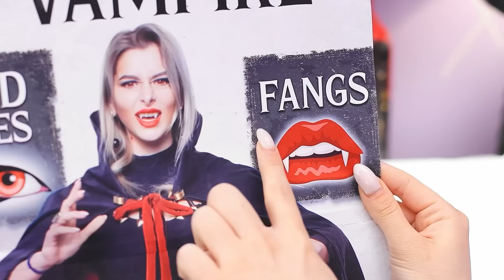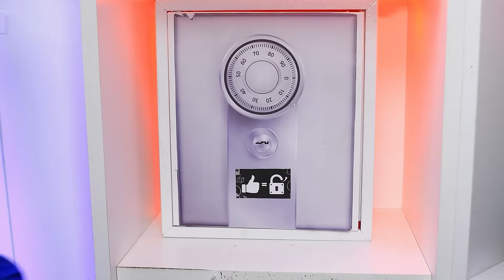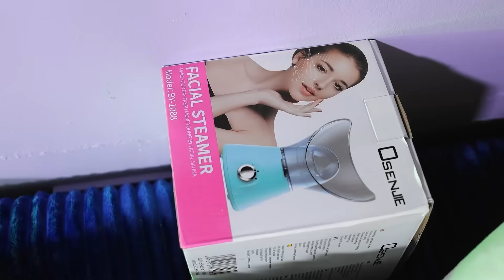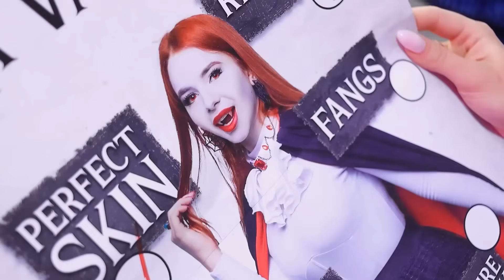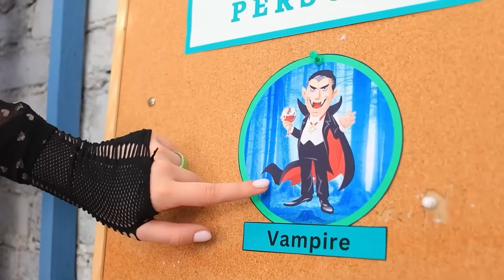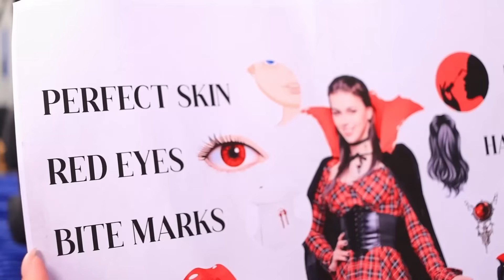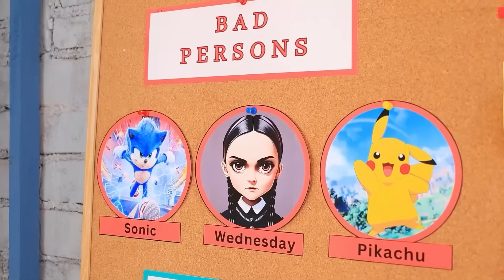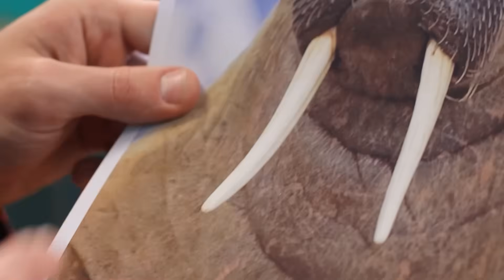Wednesday Baik VS Enid Buruk! Perombakan Ekstrim Rumah Kecil!